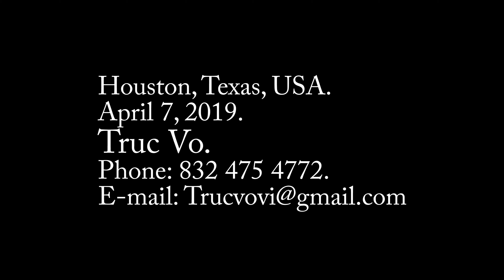Thị trưởng TP Westminster Tạ Đức Trí và Hậu Duệ VNCH